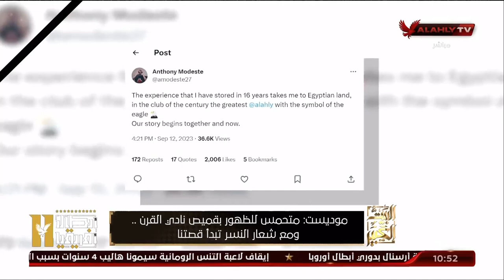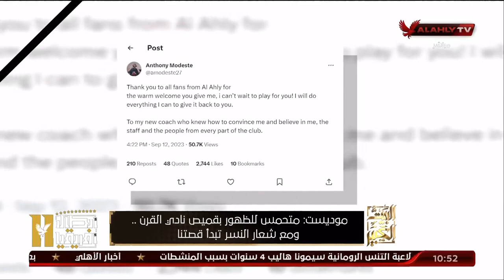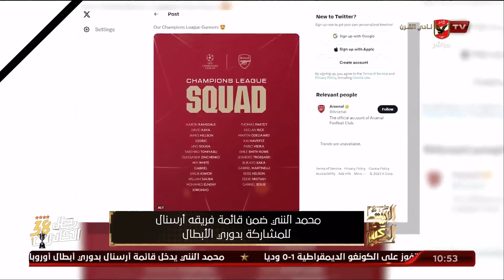جولة في أهم الأخبار المحلية والعربية والعالمية